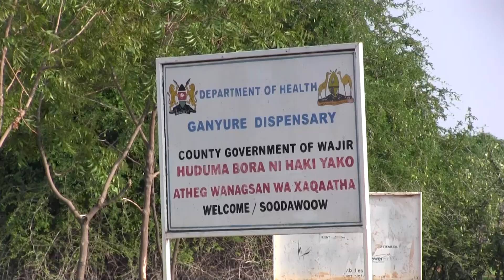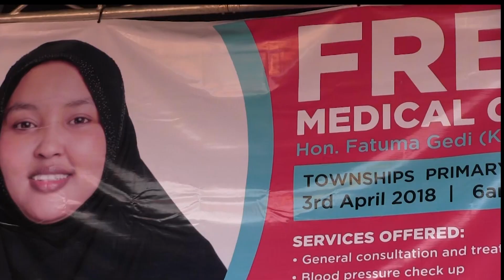Short Documentary: Wajir County Free Medical Camp orgernised by Fatuma Gedi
It was orgernised by the Women Representative of Wajir County, Fatuma Gedi